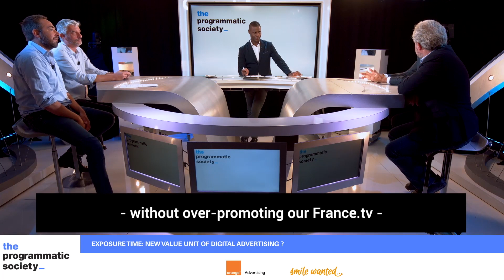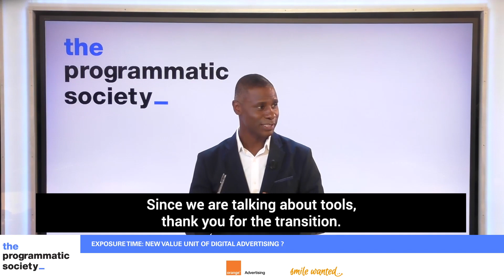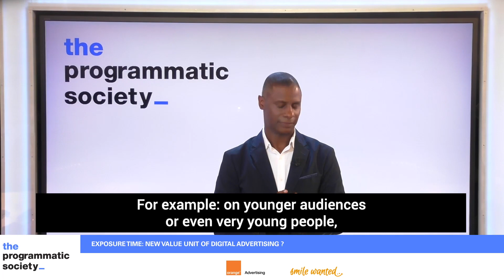Exposure time: new value unit of digital advertising?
With :
Vincent Salini from France Télévision Publicité;
Vincent Mady from Tradelab ;
Pierre-Louis Fontaine, independent consultant
Frédéric Prigent, independent consultant